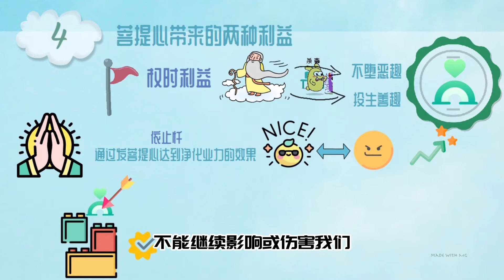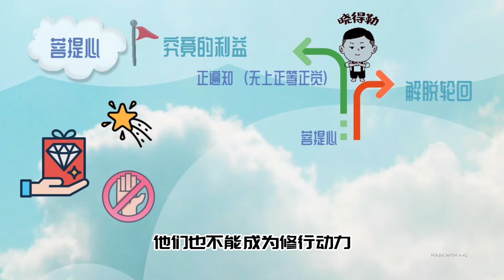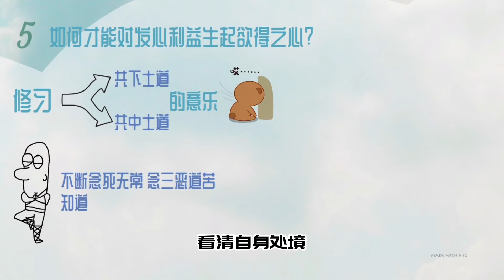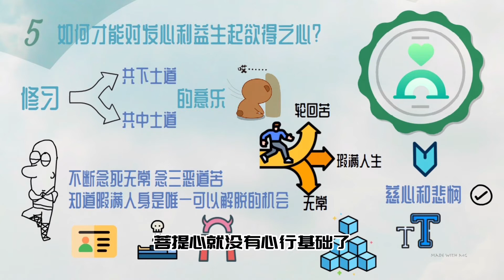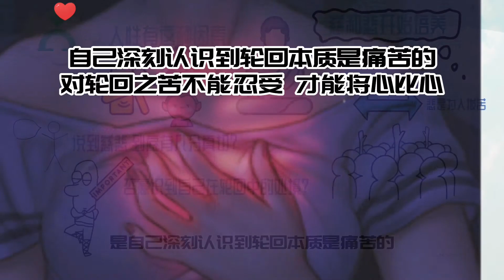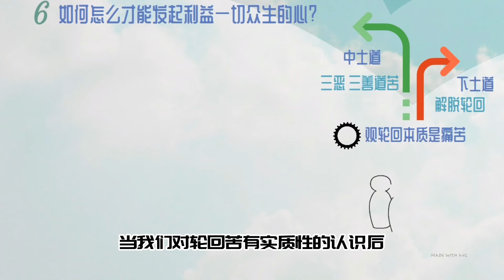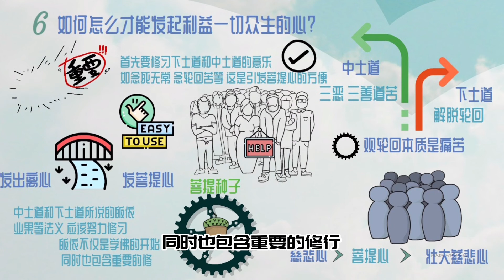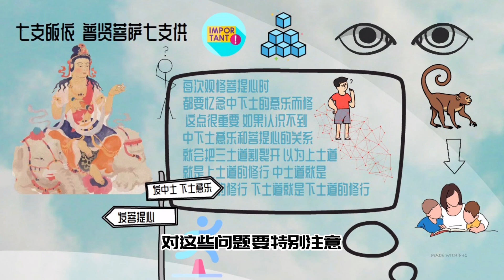【27闻法】道次第引导（二）如何发起菩提心？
本期主题：

菩提道次第，在佛法中是极為圓滿的法
也是非常适合现代人有次第的了解佛学的一本书。
也是小麦正在修习的
佛学，佛法，宗教，到底是怎么一回事，需要我们慢慢的了解
我会持续更新
愿佛法的智慧能给您的生活带来启发

如果您喜欢我的内容
赠人玫瑰🌹 手留余香 小麦感謝您的支持

希望有更多喜欢中国传统文化的小伙伴加入
一起弘扬中国传统文化